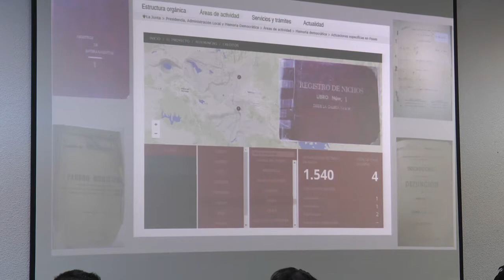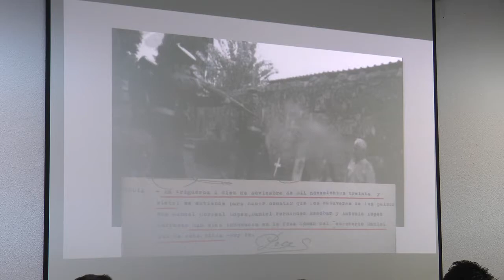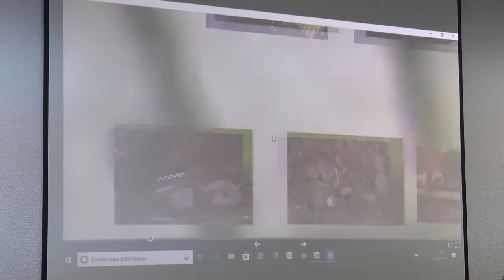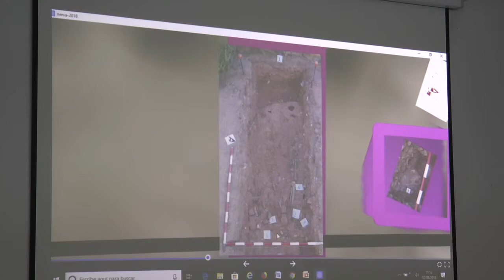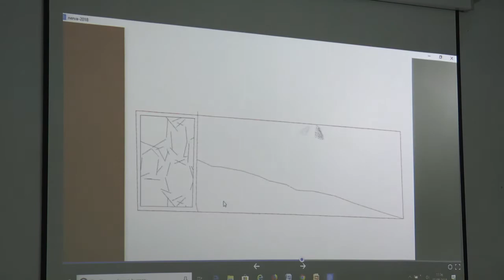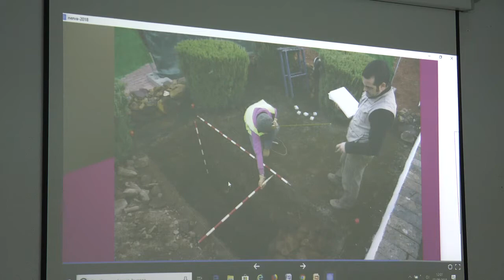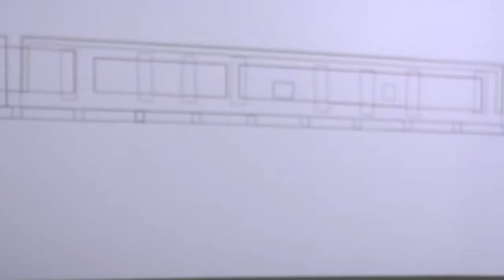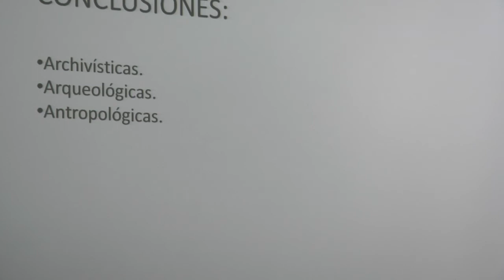Presentación del informe sobre los trabajos en las fosas comunes del cementario de Nerva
Grabación de Onda Minera RTV Nerva de la presentación del informe sobre los trabajos de indagación, localización y delimitación realizados en las fosas comunes del cementerio de Nerva por el equipo multidisciplinar dirigido por el arqueólogo Andrés Fernández.